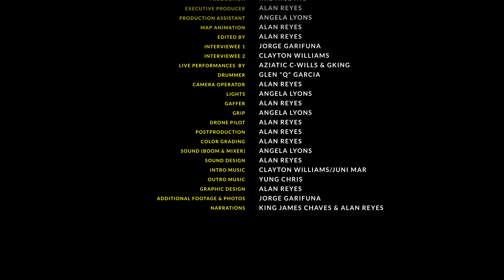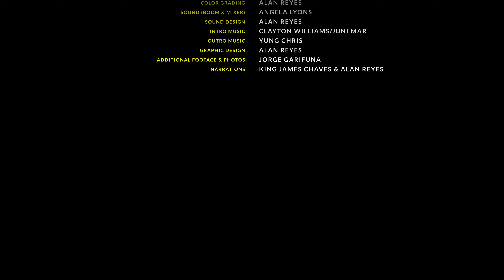GARIFUNA FOREVER - EPISODE ONE (4k)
GARIFUNA FOREVER - EPISODE ONE is the 1st episode of the docu-series.  "Garifuna Forever" is about the Garifuna Culture and how it will continue to lives on Forever.  Each episode will begin with a brief segment of Garifuna History. This Docu-Series consist of Interviews, Live Performances and up close and personal encounters in various Garifuna Communities.

  Most documentaries about the Garifuna People & our culture are produced by outside entities from a spectators point of view.  Garifuna Forever was created to empower Garifuna viewers and to educate those who dont know who we are.  if you are a proud Garifuna... please subcribe to this youtube channel and share this docu-series on your social media.

Produced, filmed & edited by: Alan Jaime Reyes (@irienice_Inc)